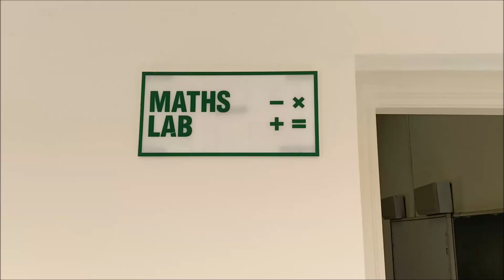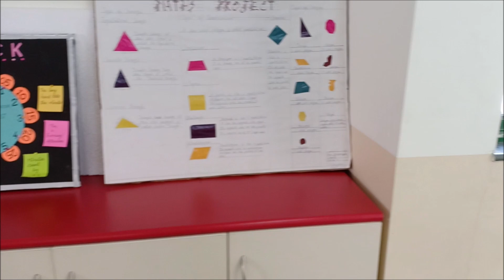Maths Lab Video - DPS LAVA Nagpur